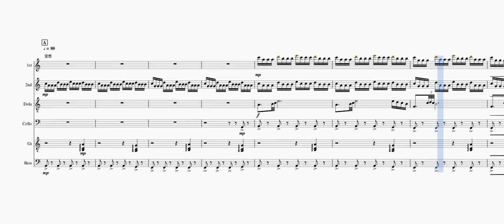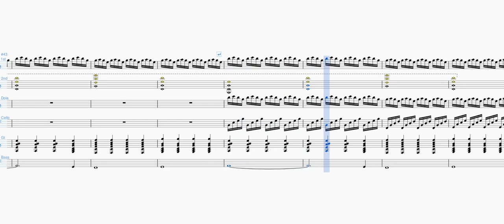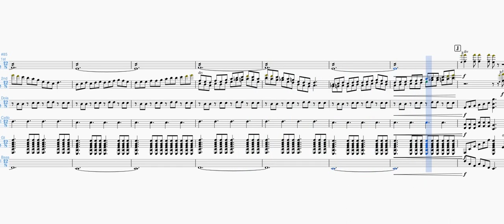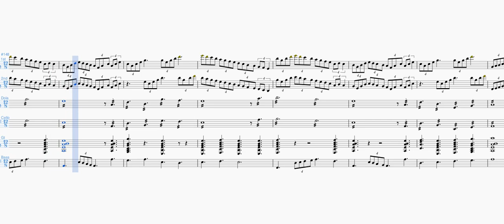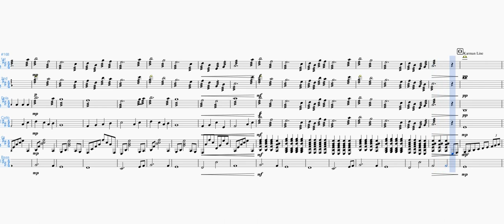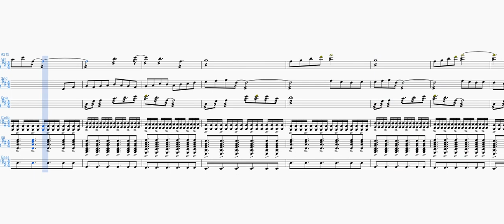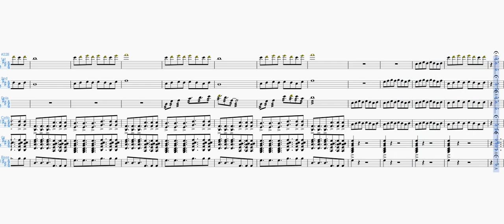マンドリンオーケストラの為の空想曲第一番「宙を超えて」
です。
宇宙に憧れを持つ人達が長い年月をかけて宇宙に行くまでを曲にしました。
続きはいつか。